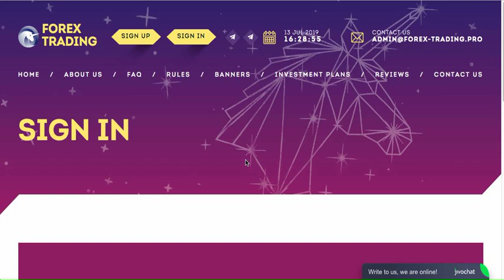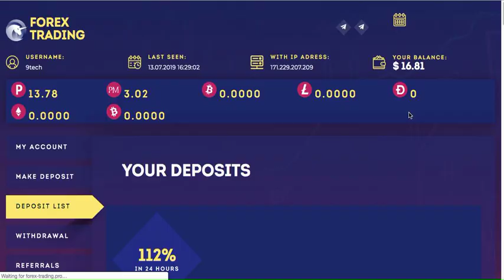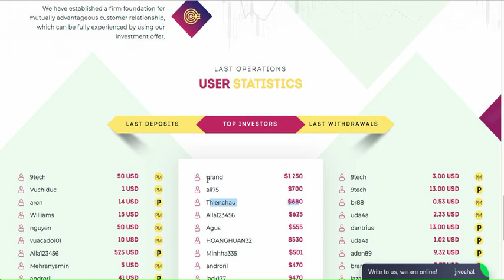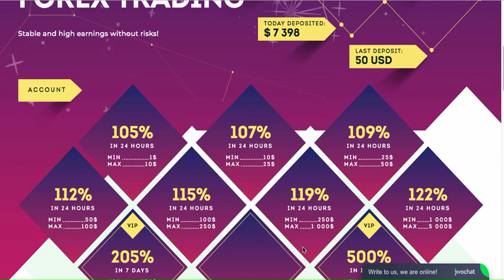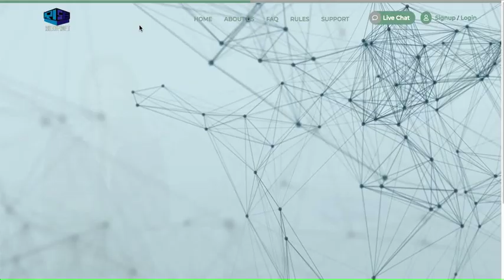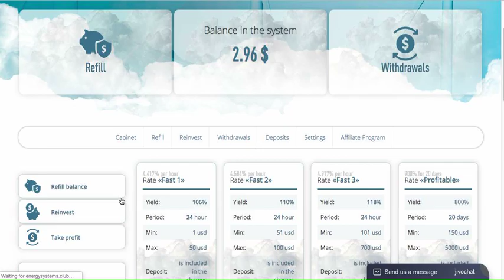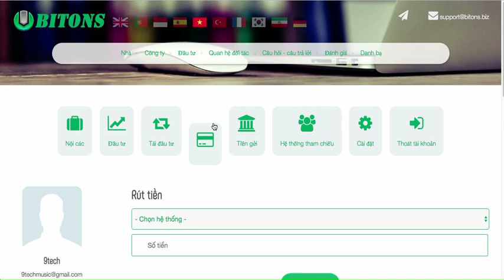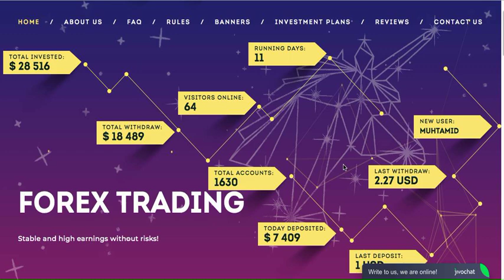forex-trading Chạy lẫu vẫn rút tiền đổ lớn tiền để lãi 112% một ngày | Cập nhật rút tiền 13.7.2019